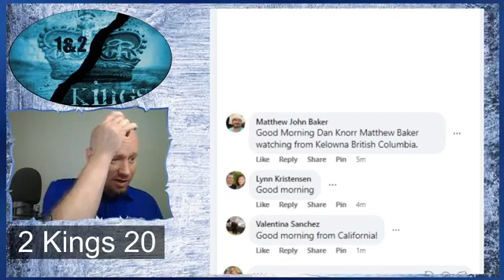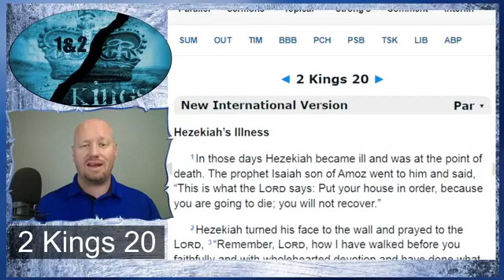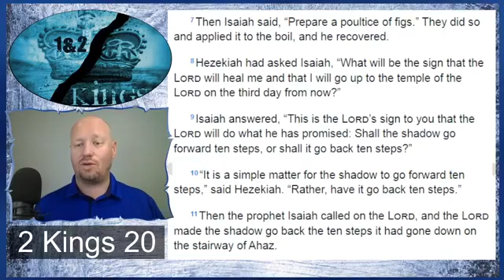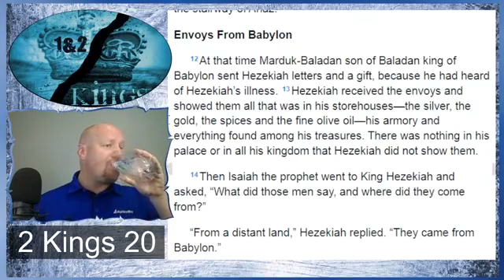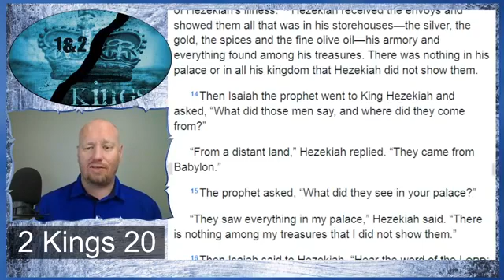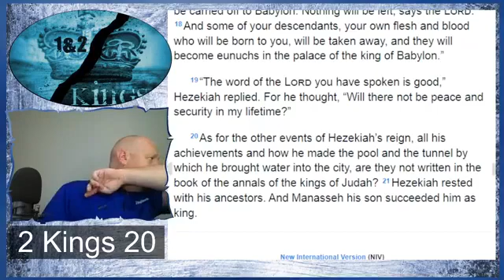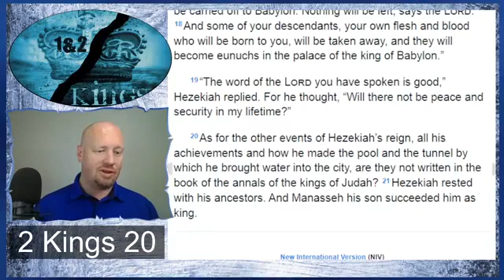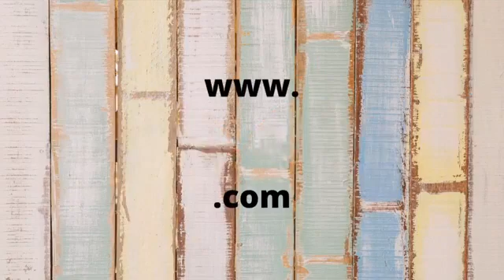2 Kings 20 - Part B - Bible Read Along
Check out our Facebook / YouTube / Podcasts / TikTok and so much more